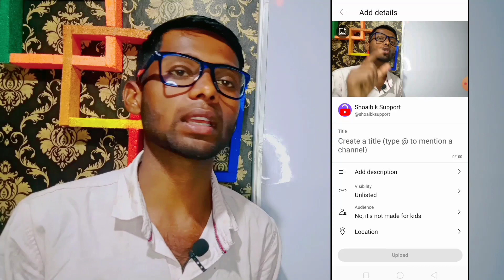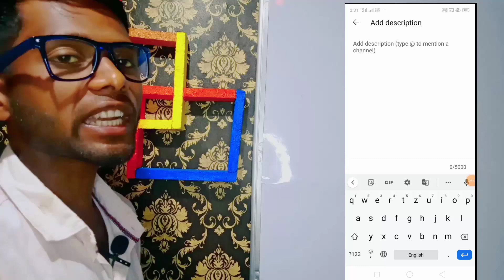📢2023 Big Update🥳YouTube || वीडियो अपलोड करने का गलत PROCESS 2022 कर चुके हैं ?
🔴NOTE:-
🔹️Video banane me bhi kafi time lgta hai aap log full video dekha karo. Mujhse Jitna zyada ho skta mai video bna kr apki Help krne ki kosis karta hu.. Bahot Easy way me apko samjhane ki kosis kiya.. Apko video acha lge to LIKE zarur kare... Mujhse apse aur kuch nhi chahiye 🙏

Youtube channel par video kaise upload Kare 2022,
how to upload video on youtube channel, video daale
youtube video upload karne ka sahi tarika in pc
youtube video upload karne ka sahi tarika bangla
यूट्यूब वीडियो